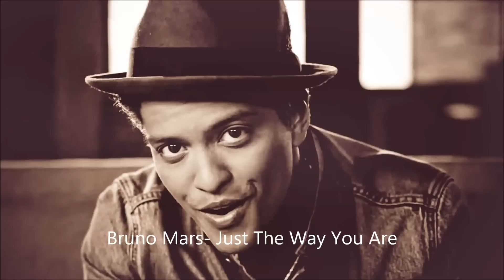Bruno Mars + Just The Way You Are + fast version + lyrics On The Description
Falls perfectly without her trying
She's so beautiful
And I tell her everyday
Yeahh

I say

Yeah

So don't even bother asking if you look okay

The whole world stops and stares for awhile

Yeah